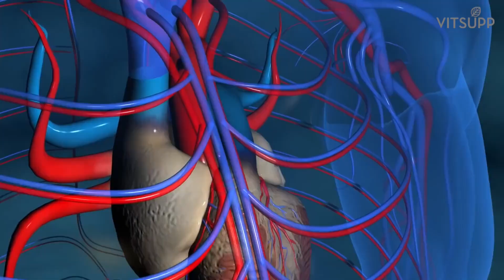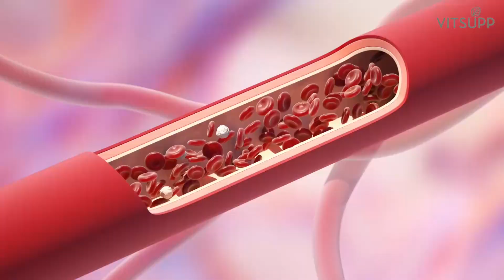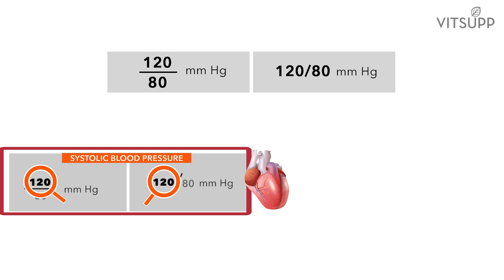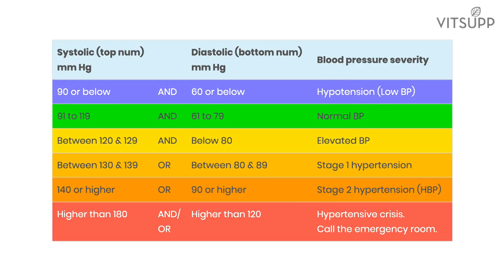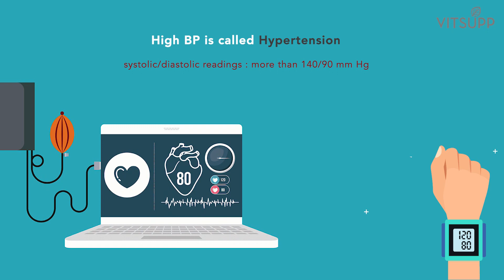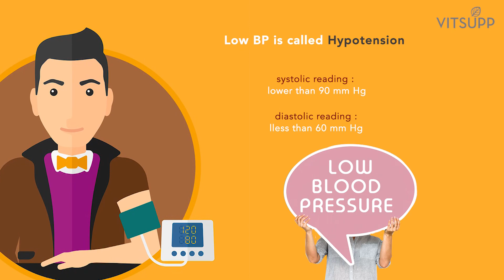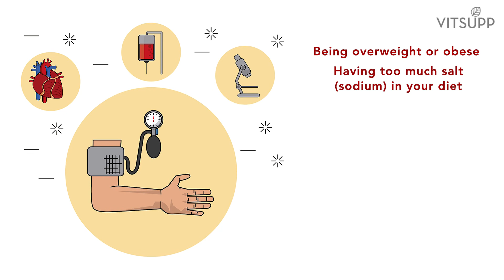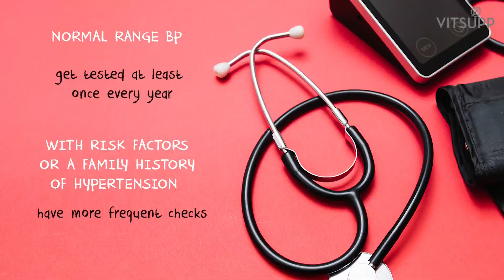This Is HOW You Find Out 🤔 - If YOU Have Blood Pressure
New Blood Pressure Guidelines: Myth & Facts. Go through:- 1️⃣ 2:49 Visual BP Chart; 2️⃣ 4:35 High BP ; 3️⃣ 5:26 Low BP; 4️⃣ 6:13 Reasons Of High BP; 5️⃣ 7:55 Managing your BP

The NEW Blood Pressure Guidelines, as updated by the American Heart Association. With easy-to-understand visual guides & BP charts.

CHAPTERS
0:00 The NEW Normal & High Blood Pressure Range and Guidelines
0:34 - What is blood Pressure? How it varies over the day.
1:34 - Why is it important to maintain a Healthy Blood Pressure.
2:49 - Visual BP chart with new blood pressure range [Easy to understand]
4:35 - High Blood Pressure/Hypertension. Risks of high blood pressure.
5:26 - Low Blood Pressure/Hypotension. Risks of low blood pressure.
6:13 - Causes of High Blood Pressure/Hypertension.
6:53 - Signs & Symptoms of High Blood Pressure
7:55 - Managing your BP

120/80 is now considered as pre-hypertension or a stage 1 high blood pressure. Normal blood pressure is up to 119/79.

Blood pressure is not constant, it rises and falls naturally during the day. However, if it stays too high, over an extended period of time it can lead to health problems. It is closely related to the force and rate of the heartbeat and the diameter and elasticity of the arterial walls.

Blood pressure is measured in “millimeters of mercury” (mm Hg) and is written as two separate numbers, like this: 120/80 mm Hg

The top (left) number is your systolic pressure. (The highest pressure when your heart muscles squeeze and pump out blood.) The bottom (right) one is your diastolic pressure. (The lowest pressure when your heart muscles relax between beats.)

BLOOD PRESSURE RANGE
1. If your BP is 90 over 60 (90/60 mm Hg) or less: You may have low blood pressure.
2. More than 90 over 60 (90/60) and less than 120 over 80 (120/80): Your blood pressure reading is normal and healthy.
3. Equal To or More than 120 over 80 and less than 140 over 90 (120/80 – 140/90): You have a pre-hypertension or a stage 1 high blood pressure. Doctors may recommend a healthy lifestyle and diet changes to correct it while suggesting frequent blood pressure checks.
4. 140 over 90 (140/90) or higher (over a number of weeks): You may have high blood pressure or stage 2 hypertension. After testing repeatedly for an extended period of time if the blood pressure is found elevated you will be prescribed medication to control it.

NORMAL BLOOD PRESSURE RANGE
More than 90 over 60 (90/60) and less than 120 over 80 (120/80): According to the American Heart Association, this bp reading is considered normal blood pressure for men and women.

If your systolic/diastolic reading is less than 120/80 millimeters of mercury (mm Hg), then it is normal and indicates good health and low chances of stroke and other cardiovascular problems such as heart disease.

High BP is called hypertension. If your systolic/diastolic readings are consistently more than 140/90 mm Hg over a number of weeks, then you probably have HBP or hypertension.

Higher pressure puts extra strain on your heart and blood vessels.

Low BP is called hypotension. A systolic pressure reading lower than 90 millimetres of mercury (mm Hg) and a diastolic reading of less than 60 mm Hg for the bottom number (diastolic) is generally considered low blood pressure.

The causes of low hypotension can vary from dehydration to surgical disorders to serious medical conditions. It’s important to find out what’s causing your low bp so that it can be treated.

Also while there are no specific symptoms of low BP , an abnormally low blood pressure (hypotension) can cause dizziness and fainting.

In severe cases, hypotension can even be life-threatening.

RISK FACTORS & CAUSES
Some factors that may contribute are –
1.Being overweight or obese,
2. Having too much salt (sodium) in your diet,
3. Having too little potassium in your diet,
4. Low Vitamin D,
5. High cholesterol,
6. Lack of physical activity,
7. Drinking too much alcohol,
8. Chronic conditions such as diabetes, kidney disease & sleep apnea, and
9. Stress

SIGNS & SYMPTOMS
Most people with high blood pressure above 140/90 mmHg but less than 180/120 mm Hg will not experience any visible symptoms.

That’s the reason most people call hypertension as the “silent killer”.

However, if your blood pressure is close to 180/120 millimeters of mercury (mm Hg), it is called a hypertensive crisis, which is a medical emergency. At this stage, symptoms will show, some of them are:
1. Nausea,
2. Vomiting,
3. Headache,
4. Dizziness,
5. Blurred or double vision,
6. Nosebleeds,
7. Heart palpitations, &
8. Breathlessness

Anybody who experiences these symptoms should see their physician immediately.